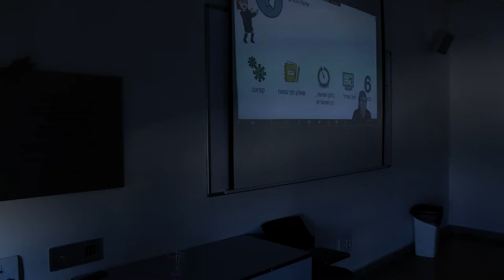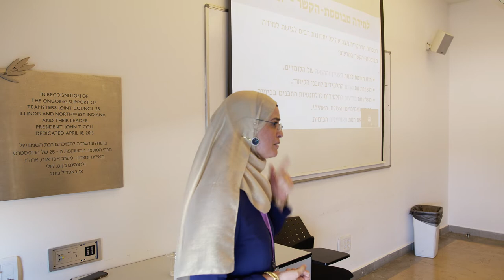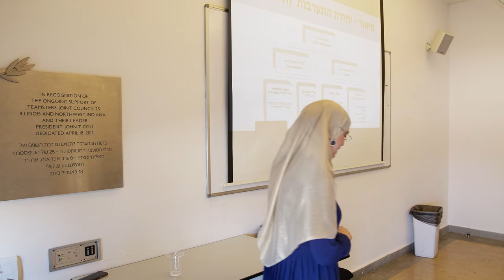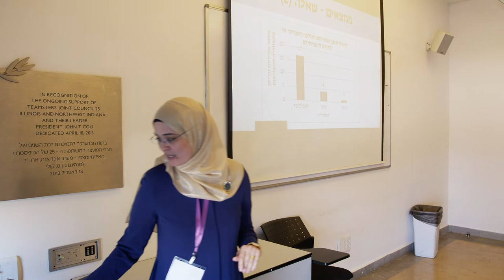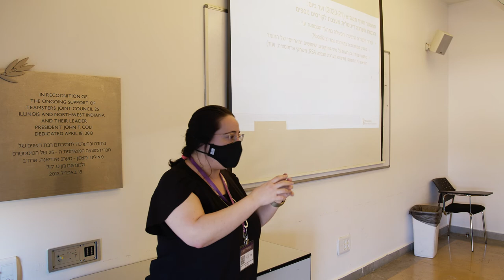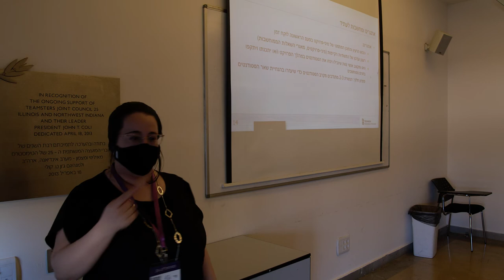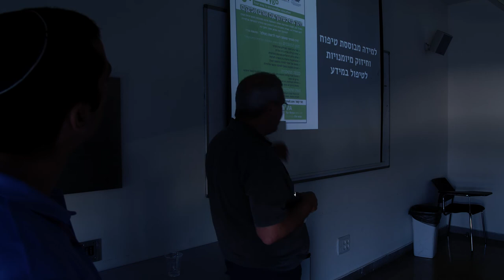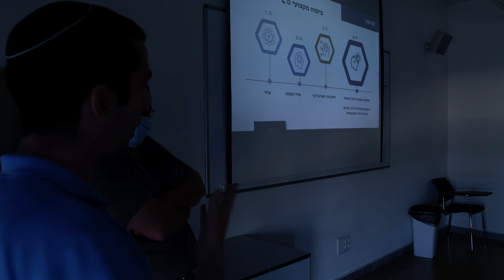מושב 23- למידה היברידית ומשולבת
00:00 שילוב טלגרם בתהליכי למידה והוראה/ ד”ר מור דשן, המכללה האקדמית רמת גן; אוניברסיטת בר אילן
10:13 למידה היברידית מבוססת הקשר בכימיה/ גב’ אפראח עאסי וד”ר ענת כהן, אוניברסיטת תל-אביב
30:15 הערכה דיגיטלית מעצבת ותוצריה בלימודי מתמטיקה/ ד”ר עדי וולף וד”ר אילנה רם, טכניון
48:43 נאה דורש נאה משתלם: מתודה חדשה להערכת למידה בסביבת היגדים המיושמת במסגרת פיתוח מקצועי מקוון
יניב מיכאלי וד”ר ענת כהן, אוניברסיטת תל- אביב ועודד רייכספלד, אורט בראודה